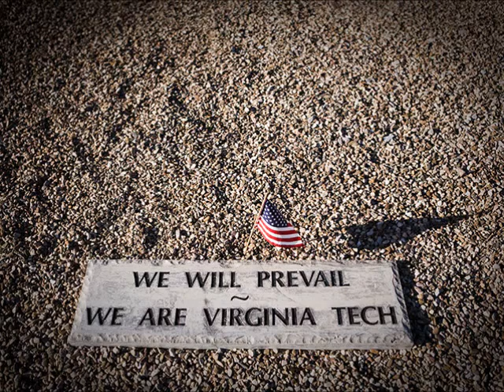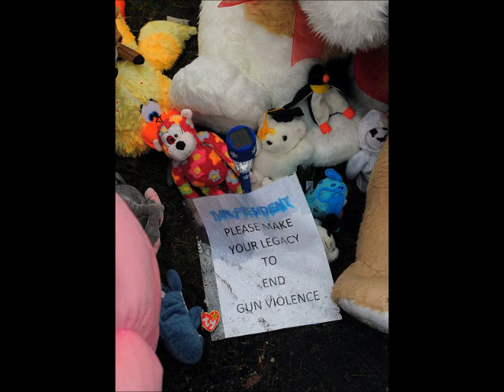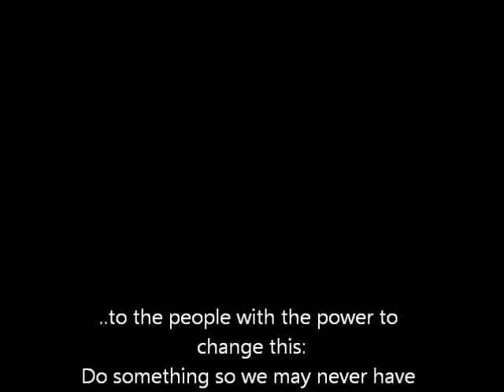Stop Gun Violence, please.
Columbine, Newtown, Virginia Tech, Aurora - - lets stop